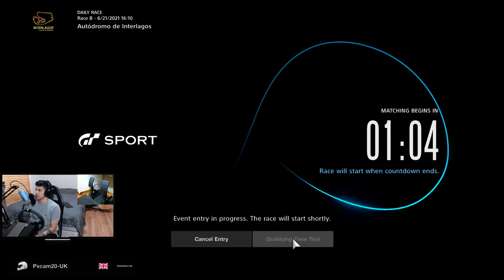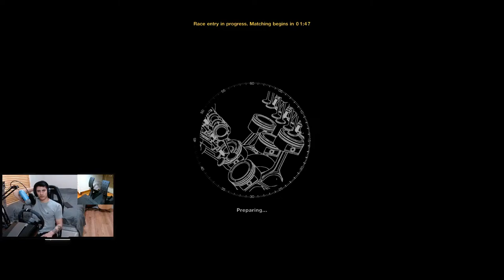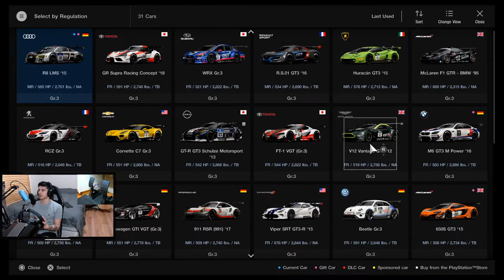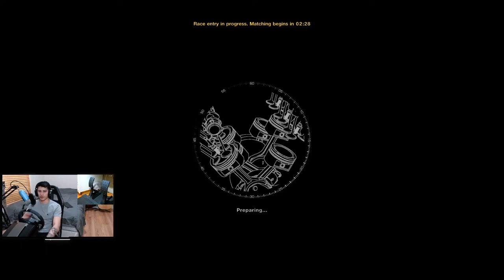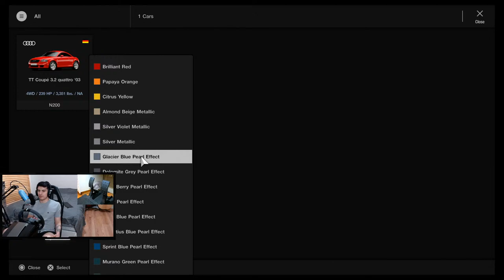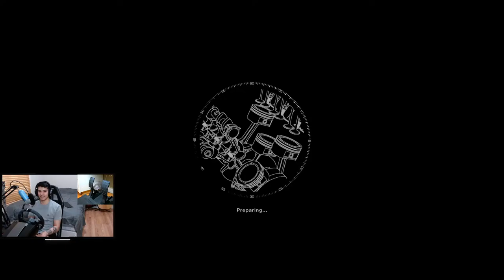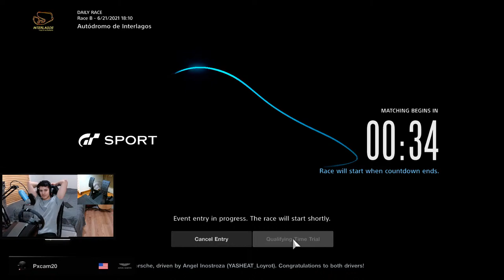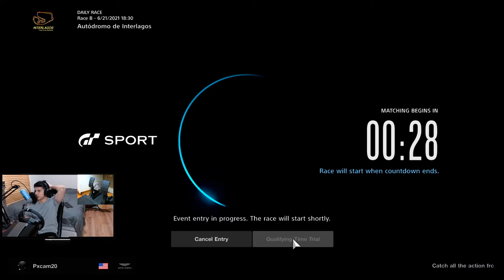GT Sport: This Track Is So Difficult To Get Right!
PSN: Pxcam20

Equipment:
PS4 500 GB
FANATEC CSL Elite Racing Wheel + Wheel Base
FANATEC CSL Elite Pedals Loadcell Brake Pedal

PC Setup:
AMD Ryzen 7 3700x
NVIDIA 3060 TI GPU
Ballistix 16GB DDR4 RAM
ASUS B550F Motherboard